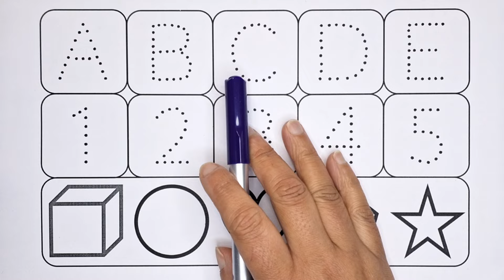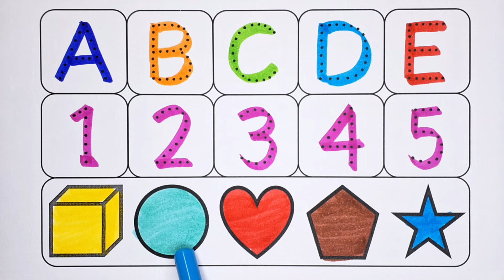Phonics song, 1 to 100 counting, 123 Numbers, learn to count, One two three, Numbers song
english varnmala
educational videos
learn alphabet
learn the alphabet
alphabet song
alphabet writing
z tak alphabet
education Video
english varnamala
abcd varnamala
mini kids
alphabet songs
doodles dream
coloring pages
sweet color
diana drawing
abcd rhymes
learn study centre
hello abcd
english play
kids topper